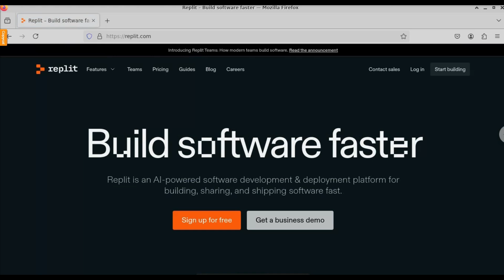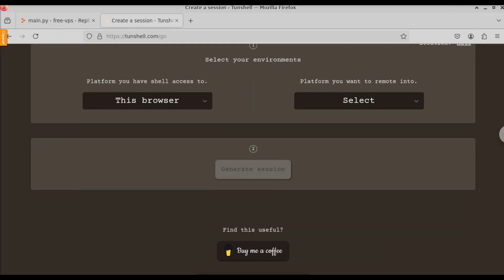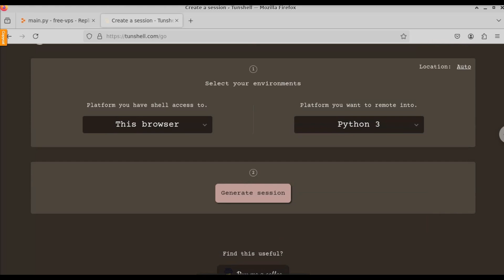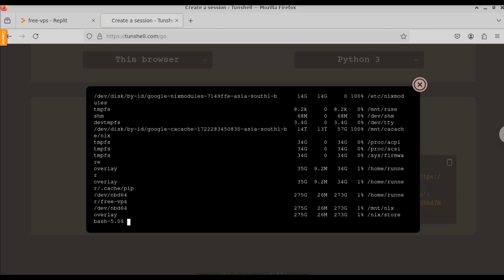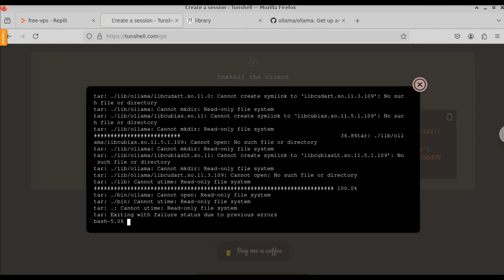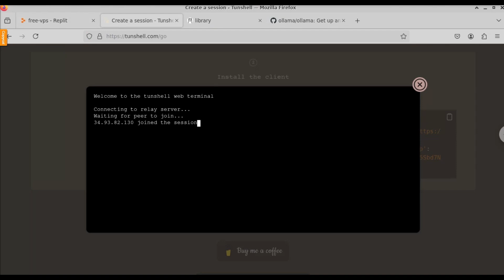How to Create FREE VPS 62GB RAM + 32 CPU'S Support Sudo Access -Unlimited VPS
🌟 How to Create a FREE VPS with 62GB RAM & 32 CPUs! 🌟

In this video, I’ll show you step-by-step how to set up your very own FREE VPS with incredible resources, including 62GB of RAM and 32 CPU cores! 🚀 Perfect for developers, gamers, and anyone needing powerful cloud computing without the cost!

🔍 What You'll Learn:

✅ Create Your Own VPS for FREE: No hidden fees!
✅ Sudo Access: Gain complete control over your server.
✅ Unlimited VPS: Scale as needed with no restrictions.
✅ Easy Setup Process: Follow along with simple instructions.
💡 Why Choose a Free VPS?

💻 Great for testing and development.
🌐 Ideal for hosting websites or applications.
🛠️ Learn about server management and Linux commands.